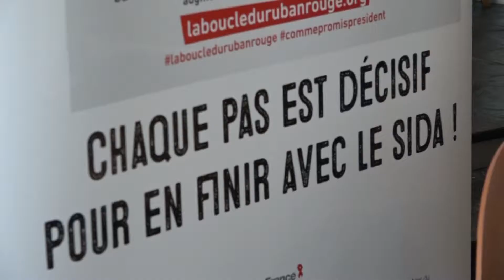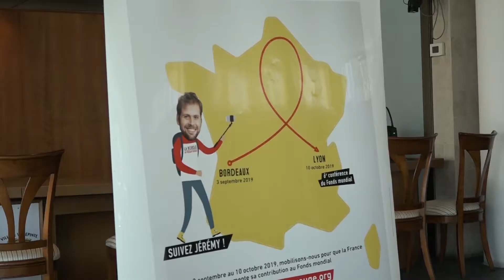La Boucle du Ruban Rouge à Villepinte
"La boucle du Ruban rouge" a fait étape à Villepinte lundi 23 septembre 2019, à partir de 11h30 au Lycée Jean Rostand puis à 14 heures en Mairie principale. Le but : interpeller l’État afin d'augmenter sa contribution au Fonds Mondial contre le sida.

Première étape au lycée Jean Rostand

Jérémy Chalon, initiateur du projet, a expliqué dans un premier temps le projet et ses motivations au sein du lycée Jean Rostand à 11h30 . Dans un second temps, les lycéens ont pu bénéficier d'animations orchestrées par le CRIPS.

Deuxième étape à la mairie de Villepinte

Enfin, Jérémy Chalon a fait un arrêt à l'hôtel de ville de Villepinte à 14h pour une réunion d'information. Madame Le Maire, Martine Valleton ainsi que Farida Adlani, Vice Présidente de la région Ile-de-France ont signé la charte "Appel au Président de la République". Pour finir en beauté l’événement, une photo de groupe a été prise autour du totem ruban rouge posé devant la mairie principale.